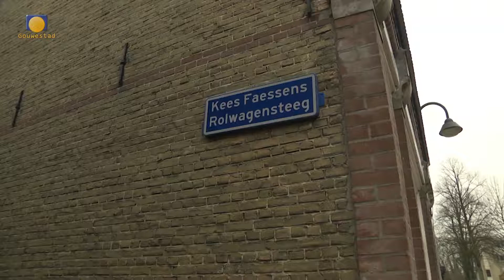2018 week 5 Nieuwe straat - Nieuwe naam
Gouda breidt uit, maar elke nieuwe straat moet ook worden voorzien van een naam. Zo kent elke stad of dorp kent wel een Stationsstraat of Kerklaan, maar hoe bedenkt de gemeente nieuwe namen voor nieuwe straten? Maarten Peters is betrokken bij het bedenken van die namen.